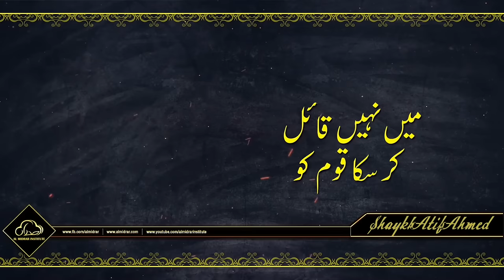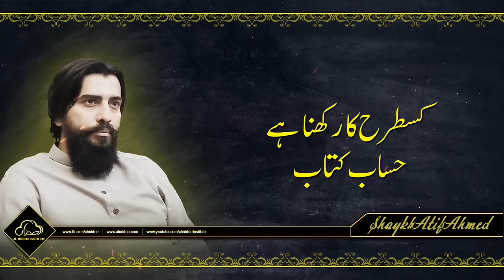Taraqqi Ke 3 Usool - 3 Rules of Success in Islam | Motivational Session by Shaykh Atif Ahmed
Shaykh Atif Ahmed delivered a motivational session about Taraqqi Ke 3 Usool - 3 Rules of Success in Islam & received a heartwarming response from the audience. Shaykh Atif Ahmed is advising us to hang out with good company because the people you hang out with, influence you and always think big. Shaykh Atif Ahmed also discussed 3 Rules of Success in Islam,

0:00 Intro
0:25 - 1st Rule - Accept and take responsibility for your life; I am responsible for my mess in life.
02:18 - 2nd Rule - Everything has a process and it takes time to achieve your goal.
03:52 - 3rd Rule - Take the easy way, don’t invite problems

Whatever mess you have in your life is because of your actions and thinking, take responsibility for that. Don’t blame others for your failures, that is looser talk, acknowledge your mistakes and accept them. Allah SWT made this universe in 6 days, why? Anything can come to existence when Allah SWT says KUN, then why 6 days? This is to teach us, humans, that everything has a process and everything takes time, you cannot achieve your dreams in 6 minutes or 6 days, it takes centuries to fulfill what you desire and you have to have patience and stability. Small changes have bigger impacts in the long run. Take the easy way, the hard way will exhaust you, and it will use extra resources.

For Details: 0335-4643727/ 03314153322 (WhatsApp)